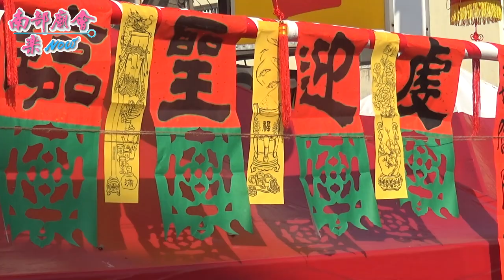11／16(六) 【先鋒官，歸來福德祠參拜承運宮】屏東歸來慈天宮天上聖母一朝慶成謝土入火安座暨三朝祈安清醮平安遶境大典